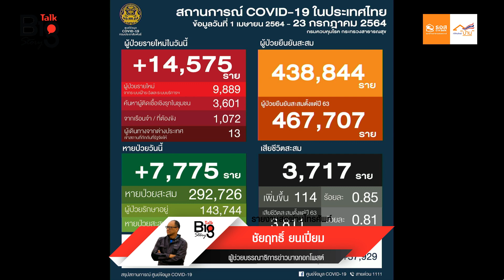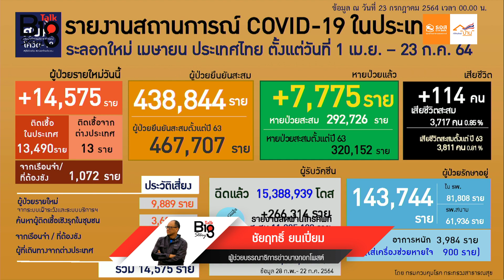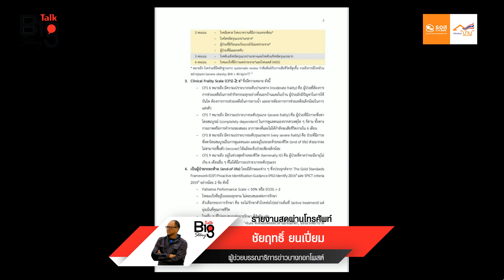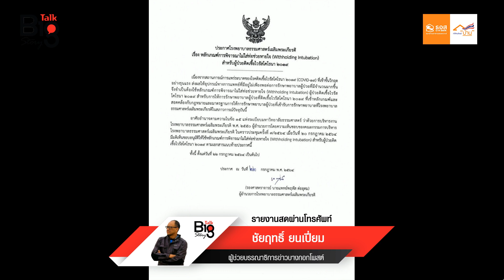กระแสไล่"บิ๊กตู่"แรงต่อเนื่องหลังคุมโควิดไม่อยู่!!! วัดใจพรรคร่วมถอนไม่ถอน ???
รัฐบาลอาการหนัก!!!คุมโควิดไม่อยู่กระแสไล่"ลุงตู่"พุ่งปรี๊ดหลังยอดติดเชื้อตายทำลายสถิติแทบทุกวัน รพ.ออกเกณฑ์ไม่ใส่ท่อหายใจ